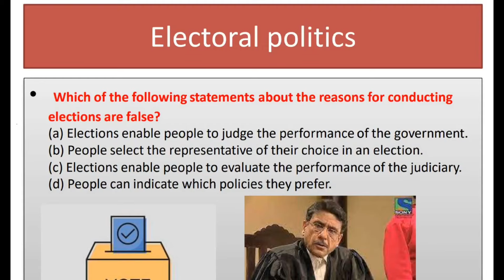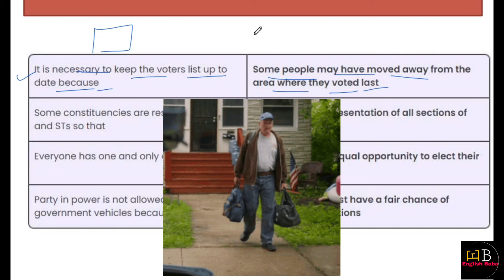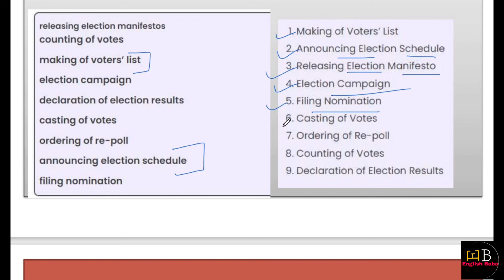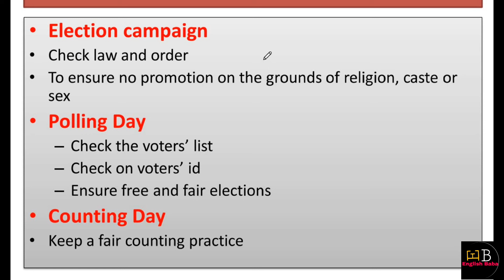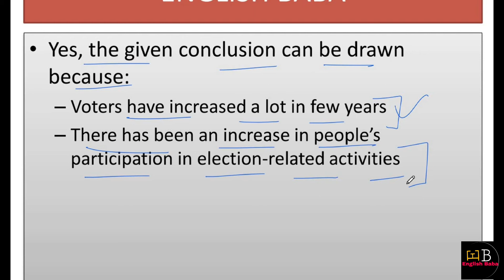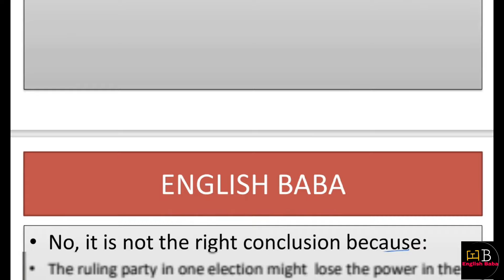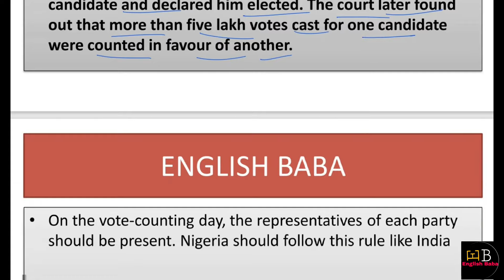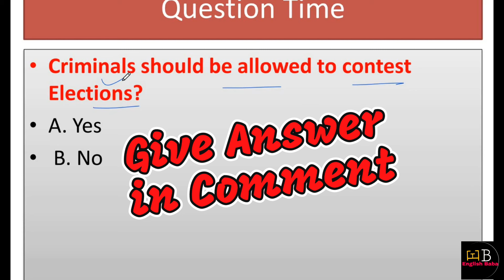electoral politics question answer | class 9 civics ch 3 question answer